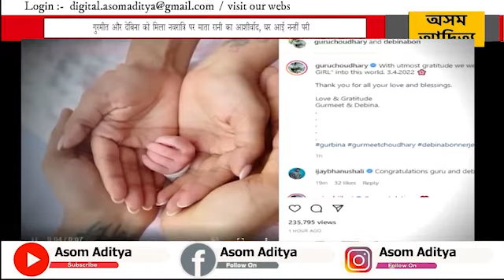गुरमीत और देबिना को मिला नवरात्रि पर माता रानी का आशीर्वाद, घर आई नन्हीं परी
एक्टर गुरमीत चौधरी और देबिना बनर्जी रविवार को माता-पिता बन गए हैं। देबिना ने बेटी को जन्म दिया है। एक्टर गुरमीत चौधरी ने खुद सोशल मीडिया पर एक वीडियो शेयर करते हुए पिता बनने की खुशखबरी साझा की है।